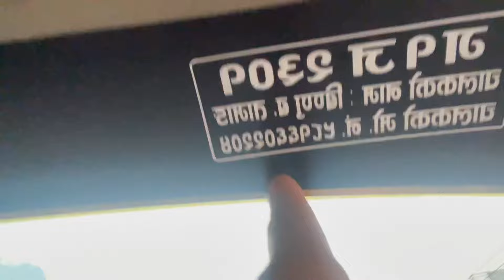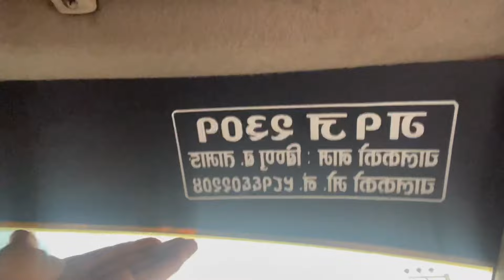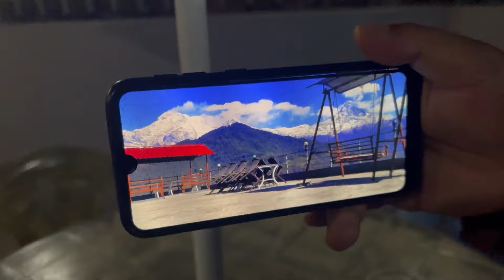Kathmandu To Pokhara & Dampus || With Mr. Sherku || Chill Vlov